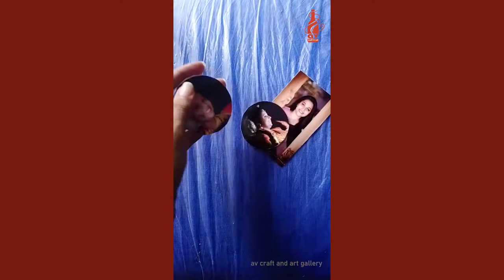DIY Gift Hand Made Photo On Bottle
DIY Gift Hand Made Photo On Bottle, Bottle Decoration,Materials - bottle, ,glue,  photos, Acrylic paints- black, stone